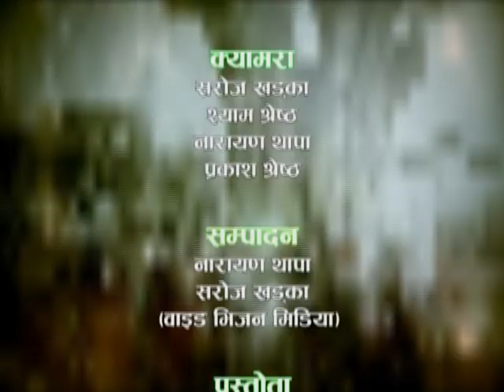Ban Chautari Episode 2- Forest sector strategy 02 2071 05 28-Bhola Khatiwada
वन क्षेत्रकाे रणनीतिका वारेमा वन क्षेत्रका अधिकारjवाला तथा सराेकारवालाकाे वहस